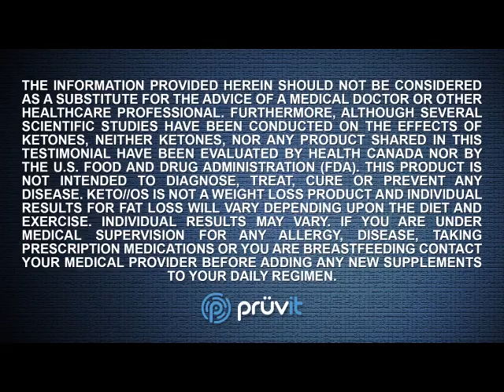Why do you lose weight when taking exogenous ketones?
Find out the scientific reasoning why you lose weight when you drink Keto OS from ketone expert, Dr. Andra Campitelli N.D. in this video.

Dr Campitelli is Naturopathic Physician practising for 10 years. Her focus and treatment of practice has always been the ketogenic diet, i.e. low-carb, high-fat diet in the treatment and prevention of health conditions helping to optimise her patients’ health. She specialised in sports performance, advancing to a strong focus on hormonal balance with the high-fat, low-carb, or ketogenic diet at the foundation in the basis of all her treatment.